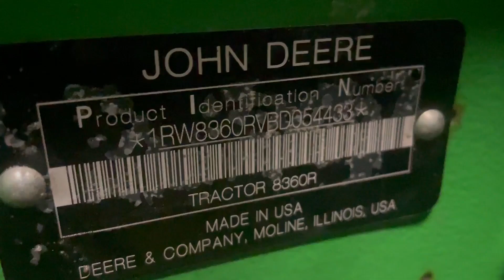2012 JOHN DEERE 8360R For Sale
IVT
ILS
5 remotes
New front tires
Front and rear weights.
Nice